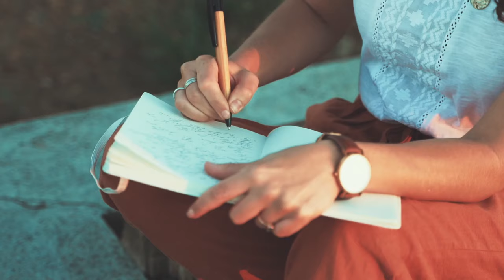the only books i've given 5 stars ⭐️ | *my favorite reads*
Maybe for future milestones I'll go over my 4.75⭐️ and 4.5⭐️?

 • 'Eternal Love' by Twisterium 🇺🇸 | Rom...